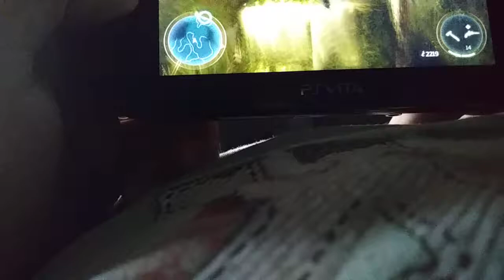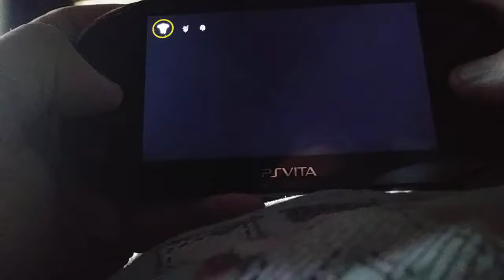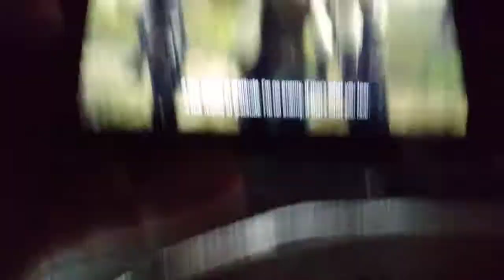Meeting the smugglers and machete trophy